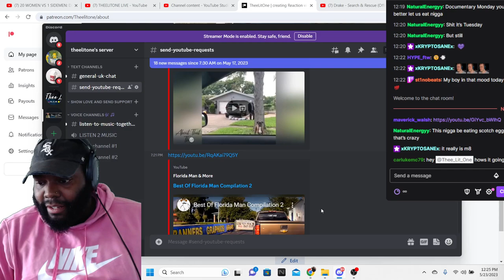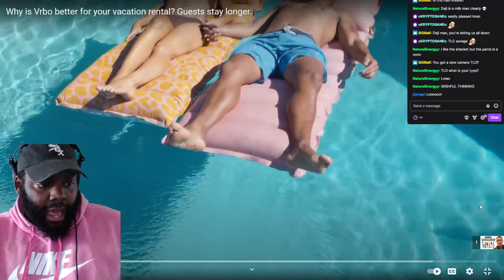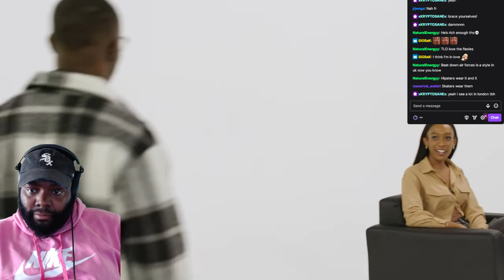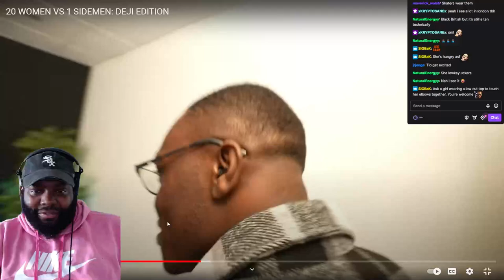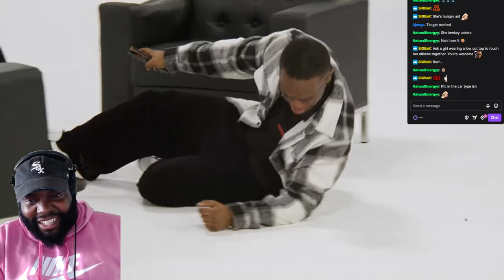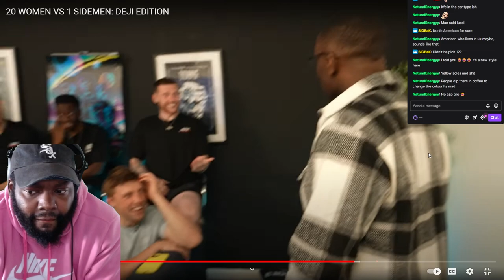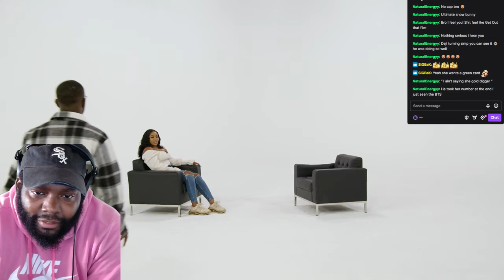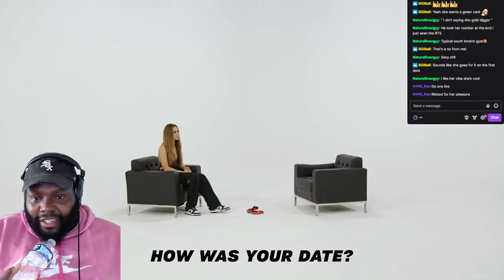20 WOMEN VS 1 SIDEMEN: DEJI EDITION | THEELITONE REACTION VIDEO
20 WOMEN VS 1 SIDEMEN: DEJI EDITION | THEELITONE REACTION VIDEO